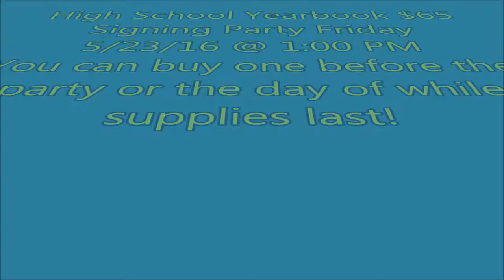Day 167 of Sky Pointe Media